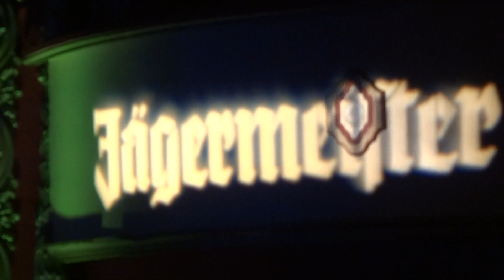In This Moment Adrenalize